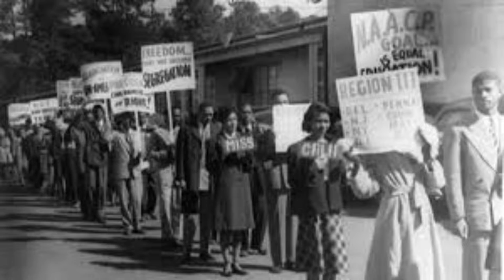Good Governance Campaign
To the music and some videos/photos are not ours so credits to the real owners.